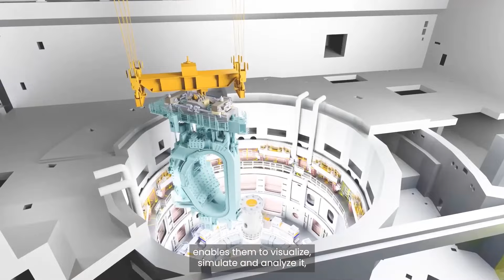Nicholas Cumins Takes Charge As CEO Of Bentley Systems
Following the CEO transition plan previously announced Nicholas Cumins takes charge as CEO, ushering in a new era. He succeeds Greg Bentley who becomes Executive Chair of our Board of Directors.